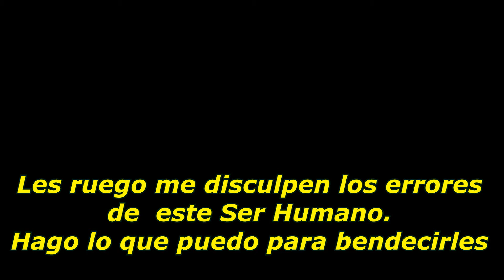Acordes de teclado, HACEMOS HOY